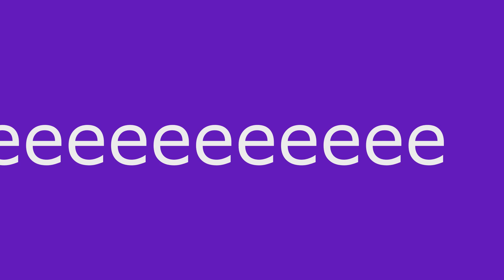Kompaniet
semen löl